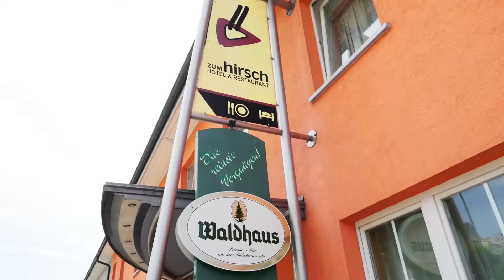Hotel und Restaurant zum Hirsch | in Bad Säckingen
Christos Ntritsos und sein Team begrüßen Sie im „Hotel und Restaurant Zum Hirsch“ in Bad Säckingen. Erleben Sie aus insgesamt 13 großzügigen Einzel- und Doppelzimmern heraus die Faszination des Hochrheins mit direkter Nähe zur Schweiz. Optional stehen Zimmer mit Balkon zur Verfügung. Bad mit Dusche und WC sind für jedes Zimmer ebenso selbstverständlich, wie die Terrasse. Lassen Sie sich kulinarisch mit deutsch-mediterraner Küche in unserem Restaurant verwöhnen. Kostenfreie Parkplätze befinden sich direkt am Haus.

Schaffhauser Straße 64
79713 Bad Säckingen
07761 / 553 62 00